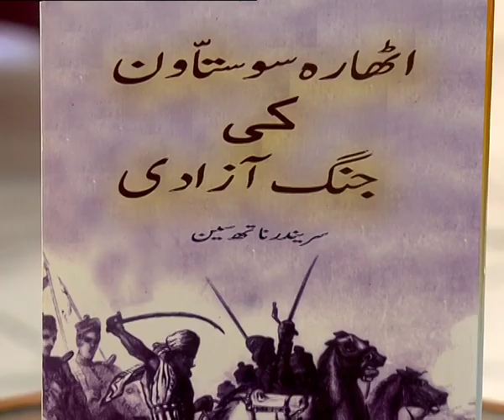Kitab Kayenaat | किताब कायनात | Episode- 11 | Promo | DD Urdu | March 09, 2024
डीडी उर्दू की खास पेशकश 'किताब कायनात' देखिये 11 मार्च, पीर रात 09:30 बजे और दोबारा नश्र किया जायेगा मंगल दोपहर 01:30 बजे डीडी उर्दू पर।